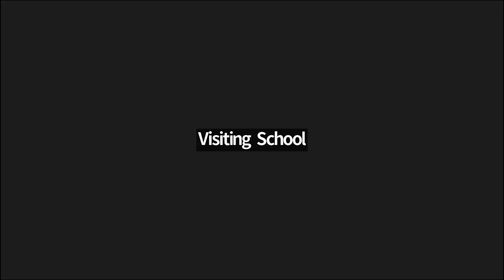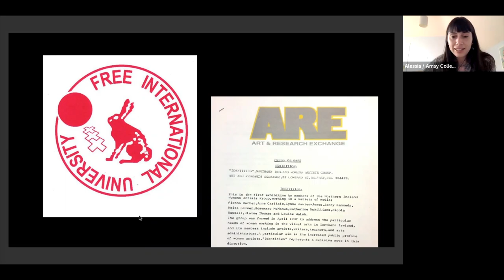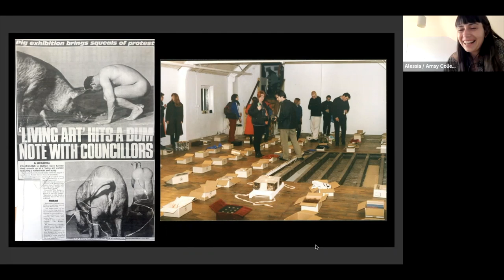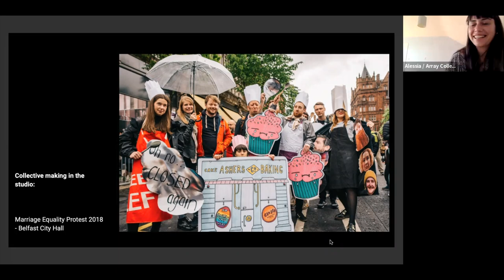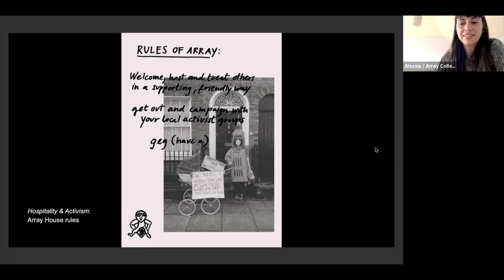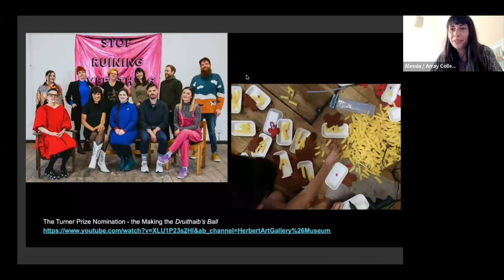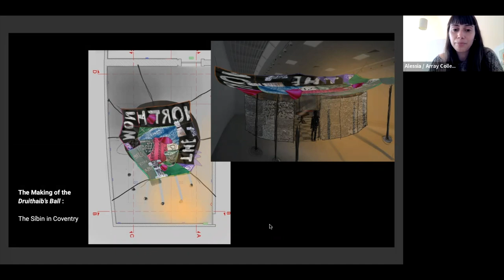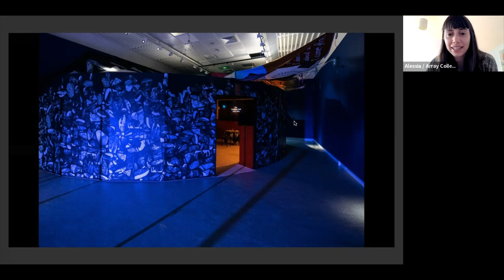Array Collective: Alessia Cargnelli from Array Collective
Alessia Cargnelli from Array Collective will talk about artist-led spaces and grassroots collectives as part of the Summer Public Programme

Array member Alessia Cargnelli will be talking about the long history of artist-led spaces and grassroots collectives in the North of Ireland, leading to Array's contemporary practice and the development of the 2021 Turner Prize Winning work 'the Druthaib's Ball'.

Array Collective are a group of individual artists based in Belfast, who join together to create collaborative actions in response to the sociopolitical issues affecting Northern Ireland. Collective's members are: Sighle Bhreathnach-Cashell, Sinead Bhreathnach-Cashell, Jane Butler, Emma Campbell, Alessia Cargnelli, Mitch Conlon, Clodagh Lavelle, Grace McMurray, Stephen Millar, Laura O'Connor, Thomas Wells